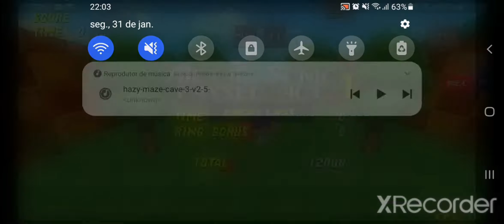Sonic Robo Blast 2 - Greenflower Zone Act 1(tentativa de speedrun)